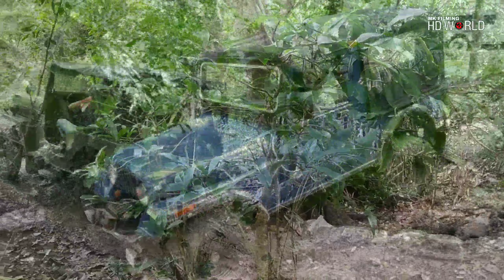Moto Mania 2019 Ep 1 | Bhadra Sports Club Balehonnur | 4X4 Off Road Adventure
Thanks to.
invited me
Bhadra Sports Club Balehonnur
Rafiq Bhai Balehonnur

MK Filming